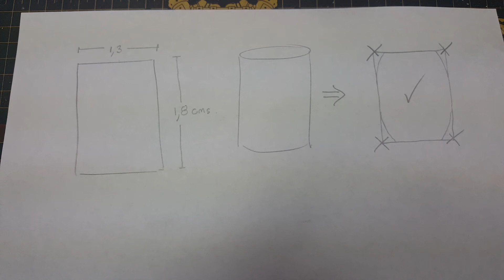como hacer barriles miniatura wargames o wargaming 28 mm tutorial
una paso a paso ,para realizar barriles , accesorios para wargames rol  juegos de mesa o juegos de miniaturas ...